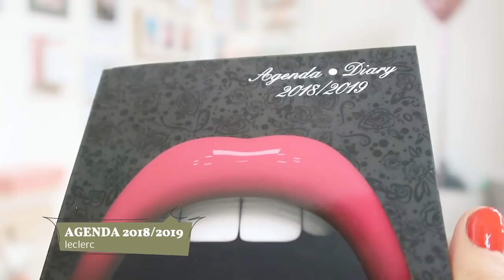BACK TO SCHOOL ! (Fermé) CONCOURS ! 🎁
CONCOURS BACK TO SCHOOL !

Conditions de participation :

- Etre abonné à ma chaine youtube
- Liker la vidéo
- Envoyer un mail avec vos coordonnées complètes
Le concours se terminera le 23 aout